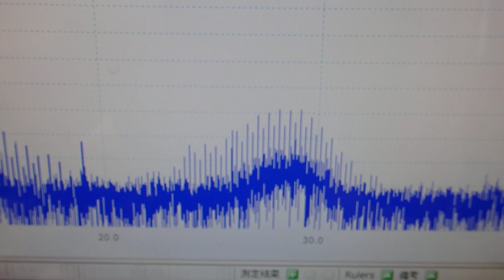メガヘルツの超音波を利用する超音波システム技術 ultrasonic-labo